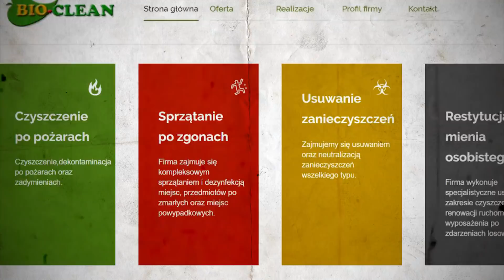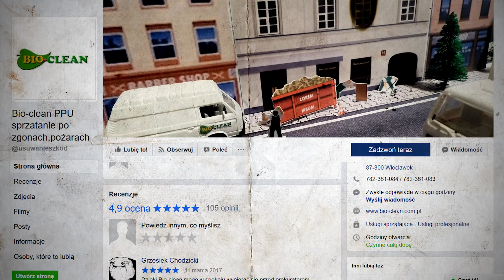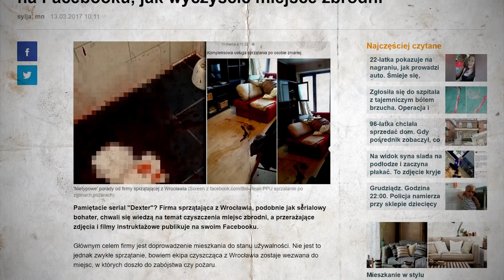Sprzątanie po zgonach | NIEDIEGETYCZNE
Fragmenty rozmowy z Grzegorzem Węgorowskim - właścicielem firmy Bio-clean, zajmującej się m.in sprzątaniem po zgonach.

SERDECZNE PODZIĘKOWANIA ZA POMOC W REALIZACJI DLA ANETY! ❤

NAPISY W JĘZYKU POLSKIM WYKONAŁ Kuba PvP - dzięki!